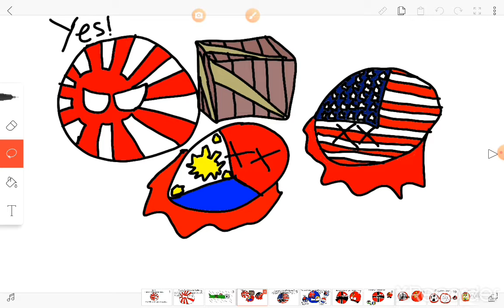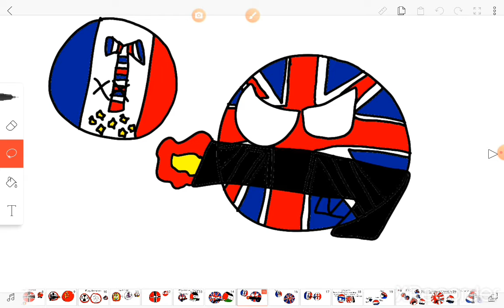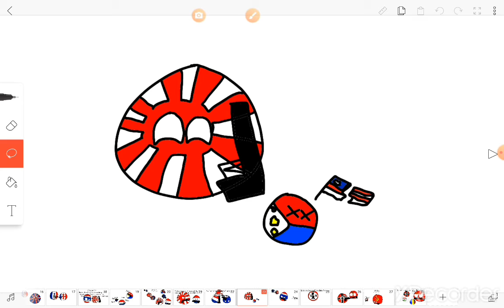WWII be like(Part III)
This shows what happens in WW2 Asia and Europe. This took me days to finish it, do I hope you like it.